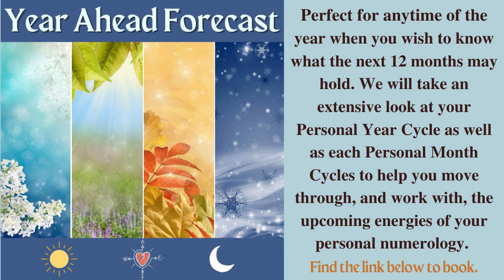Life Path 33/6 - FULL Moon - October 17, 2024 - *Numerology* Forecast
How To Calculate your Life Path Number:

1. Write down your full birth date (Month/Day/Year). Ex. 12/23/1976
2. Add all of the numbers together and then reduce the sum to a single digit or master number (master numbers are not reduced). Ex: 1 + 2 + 2 + 3 +1 + 9 + 7 + 6 = 31, because this is still a double digit and not a master number I will need to reduce once more: 3 + 1= 4
3. Four is the final single number in this reduction so in this example, this person would have a Life Path Number 4.

* 4 +1 + 0 + 1 + 9 +7 + 0 = 22/4

Kim :)
Numerology Readings & Applied Numerology